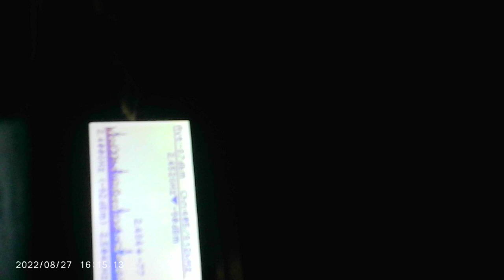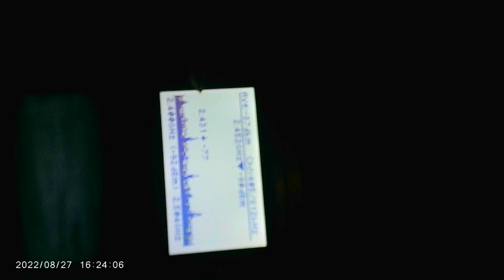MOVI0000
OK EMF meter with sound off to help prove it's not just TV or something.
The music and the lines of upswings in frequency will match the usic